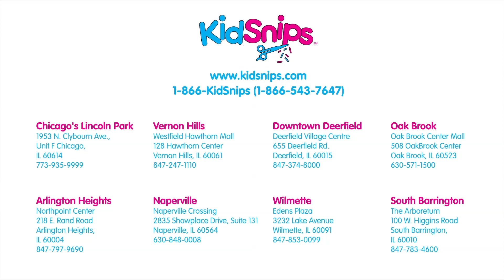Top 5 Reasons to Visit KidSnips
KidSnips is a great place to get stylish haircuts, but it's much more than a hair salon. We offer a fun experience for the whole family.

Our professional stylists work with Children, Teens, and even Adults. Our hair stylists have a full knowledge of the latest trends and styles for everyone in the family. We offer the latest new trends including colored hair extensions, Up-dos, braids, and dip-dyes.